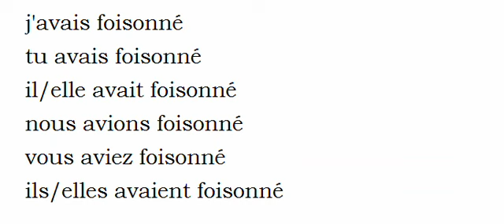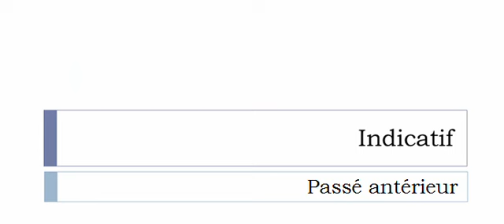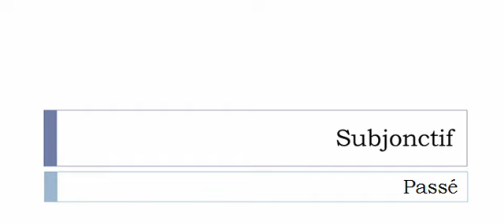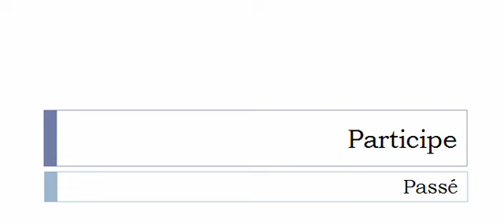الفعل الفرنسية = Foisonner